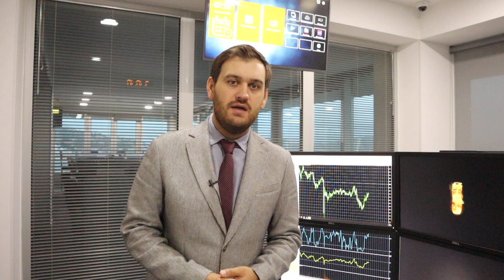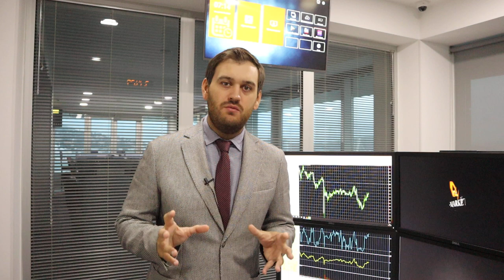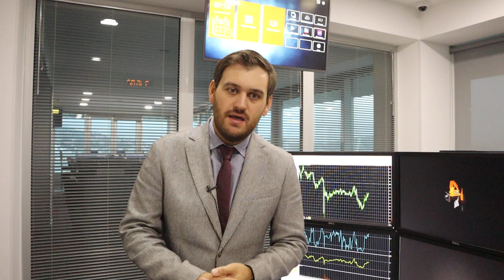Доллар растет, но это временно! | AMarkets